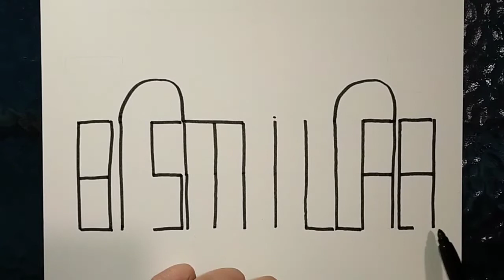BİSMİLLAH İLE CAMİ ÇİZİMİ | RAMAZAN ETKİNLİĞİ | How to draw mosque from BİSMİLLAH? RAMADAN🤲🤲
Herkese selamlar. Kanalıma hoşgeldiniz.

BİSMİLLAH her işin başıdır. Cami çizimine BİSMİLLAH Yazarak başlıyorum. Bazı harfleri uygun yere yazdığınızda çizim çok kolay oluyor. Binanın ön yüzünü BİSMİLLAH yazısı ile oluşturacağım. Daha sonra kubbe ve minareler ve son olarak RAMAZAN mayası ile çizimi bitireceğim.

Kanalımın ilk videosunu beğenilerinize sunuyorum.
Sizler için değişik kelimelerden ve şekillerden resim çizmeye devam edeceğim. Keçeli kalem, karakalem, kuruboya, yağlıboya, akrilik boya kullanacağız. Tek çizgi tekniği ile ilgili çizimler yapacağız. Önerilerinizi yorumlarda belirtebilirsiniz.

BISMİlLAH is the head of everything. I start the drawing of the mosque by writing BISMİlLAH. Drawing is very easy when you type some letters in the appropriate place. I'm going to create the front of the building with THE SIGN. Then I will finish the drawing with domes and minarets and finally RAMADAN yeast.

I present the first video of my channel to your liking.
I will continue to draw for you from different words and shapes. We will use felt pen, charcoal, dry painting, oil painting, acrylic paint. We're going to draw on the one-line technique. You can specify your suggestions in the comments.